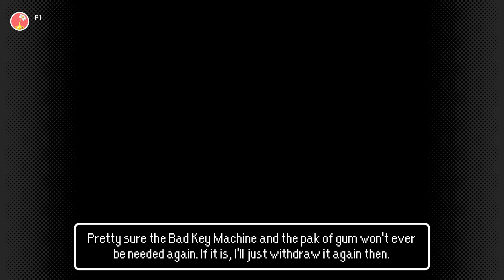EarthBound - Part #09: Caught in the Zombie Paper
In this part we escape from the Zombie's trap thanks to Jeff's help and look for a way to fight back against them in town. Apple Kid comes to the rescue with the most peculiar invention...

Tips:
- With just 12 IQ, Jeff can fix a couple of things. If he fails to fix something, you'll have to keep sleeping at a hotel until he does.